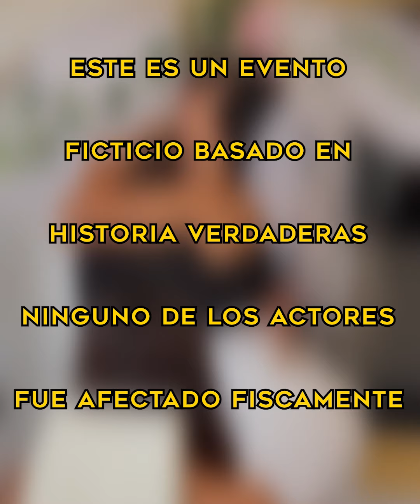Mi novio militar me pidió esperarlo y embarazó a otra 😕🧐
Creamos historias entretenidas te ayudarán a aprender, cambiar y reflexionar. Comparte tus historias favoritas con tus amigos!